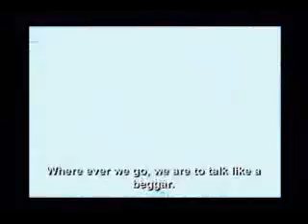Farid Mia... Ek jon Muktijoddhar kotha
ISLAMIC_____JIBON_____GORI.